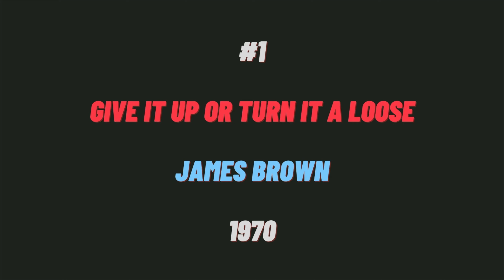TOP 10 CLASSIC DRUM BREAKS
My Top 10 Favourite Drum Breaks.
These 10 breaks are my favourite drum breaks of all time. Classic funk, soul and disco breaks used in hip hop, dnb, jungle and break beat music.

Did I miss your favourite drum break???

Give It Up Or Turn It A Loose
James Brown
1970

Think (About It)
Lyn Collins
1972

Impeach The President
The Honey Drippers
1973

#4 Apache
The Incredible Bongo Band
1973

Express Yourself
Charles Wright & The Watts 103rd St Rhythm Band
1970

Unwind Yourself
Marva Whitney
1969

Amen Brother
The Winstons
1969

Use Me
Bill Withers
1972

Break
Jurassic 5
2002

(Shop Around
Neil Merryweather & Lynn Carey
1971)

Funky Drummer
James Brown
1970